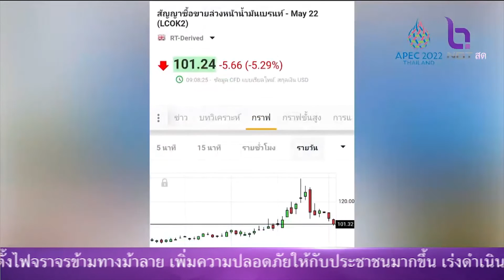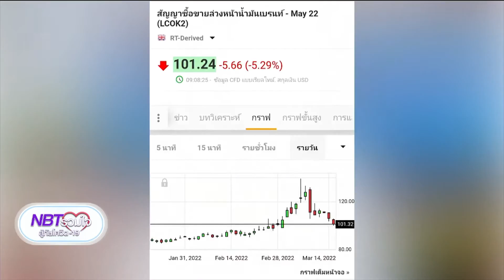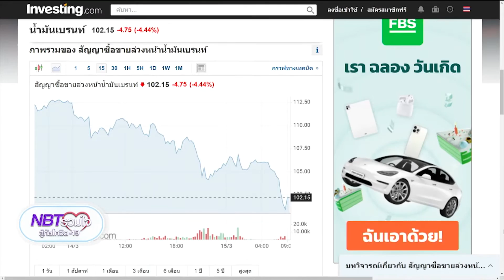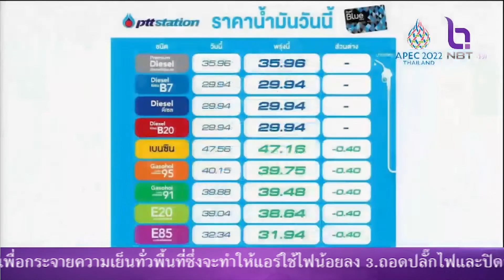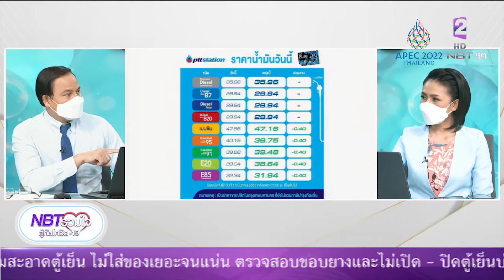ปรับลด ราคาน้ำมัน กลุ่มแก๊สโซฮอล์ 40 สต.